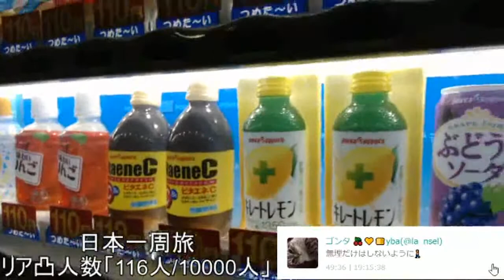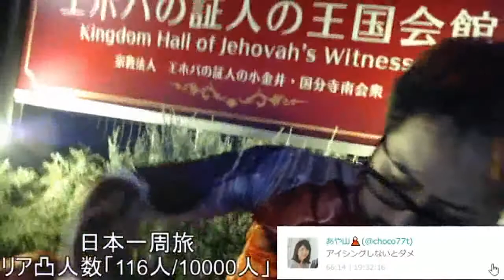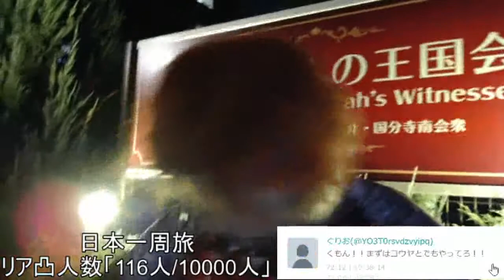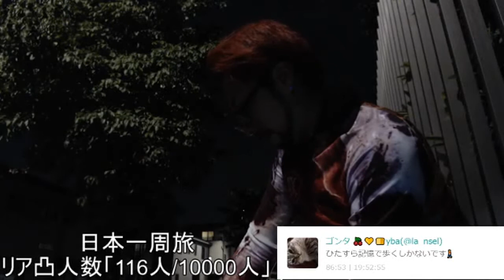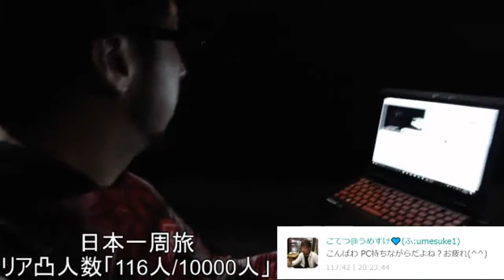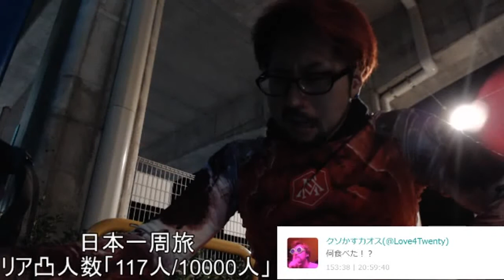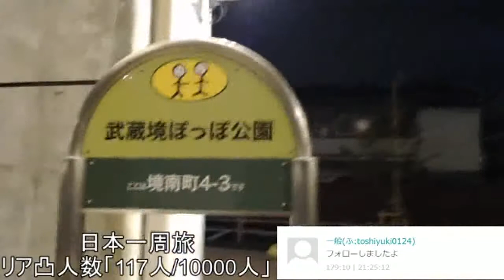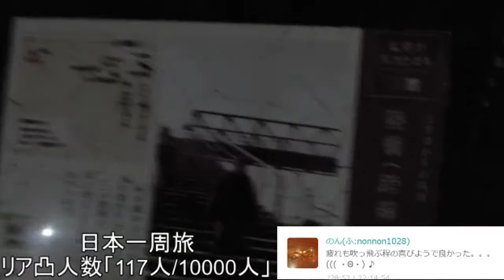【企画】高尾駅から新宿まで歩く#3